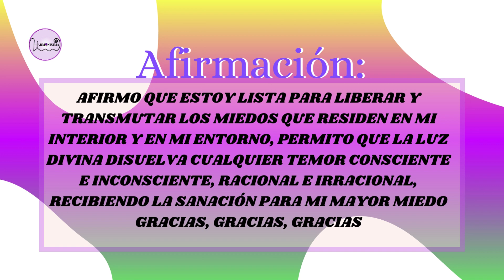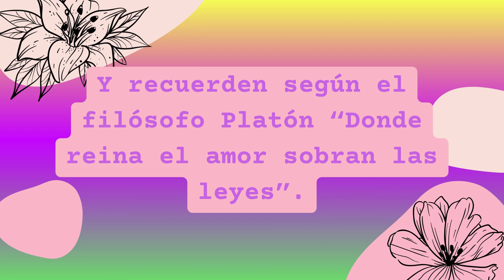CÓDIGOS SAGRADOS DE AGESTA 680, PARA ELIMINAR LOS MIEDOS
ÓDIGOS SAGRADOS DE AGESTA 680, PARA ELIMINAR LOS MIEDOS

Te doy la Bienvenida, por poner en acción estas dos herramientas poderosas de Sanación.

Los Códigos Sagrados Numéricos de Agesta son una herramienta de oración que utiliza el poder de las series numéricas para conectar con Dios. Los números son el lenguaje oculto del Universo y, al usarlos, se puede obtener lo que se anhela.
Los códigos numéricos sagrados son frecuencias electromagnéticas decodificadas, que mueven y expresan energía que contiene información. Son portales dimensionales que se abren a nuevas posibilidades.

El maestro Agesta lo define, como perlas finas, que nos envían los Ángeles  desde los retiros etéricos.
Debes  poner la intención, luego repetir el código 45 veces, ya sea completo, o por dígitos, al final decir código activado por último, gracias, gracias, gracias.
Este código es un número de alta vibración, que atraen energías superiores, invocarlo nos ayudará atraer y a conectarnos con la energía de la prosperidad.
Puedes activarlo a otra persona diciendo su nombre y repitiendo el proceso anterior.